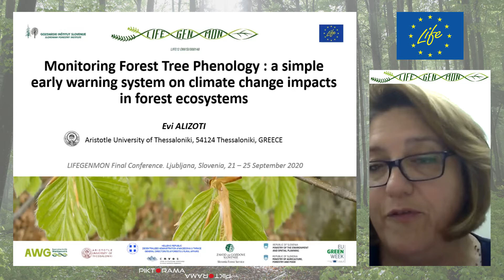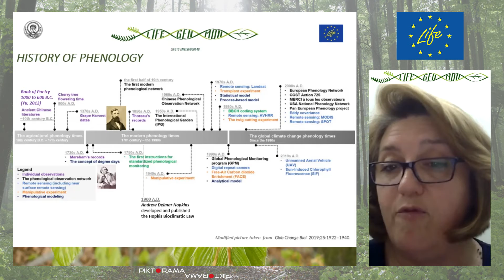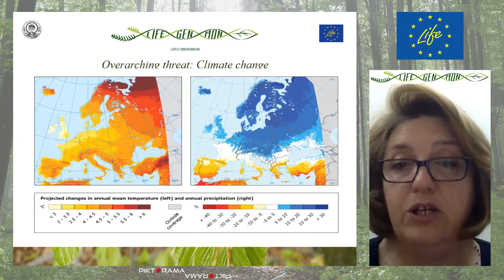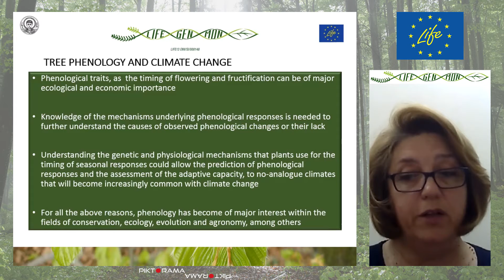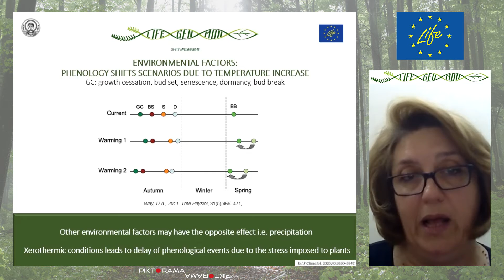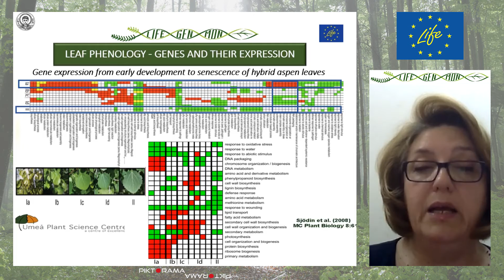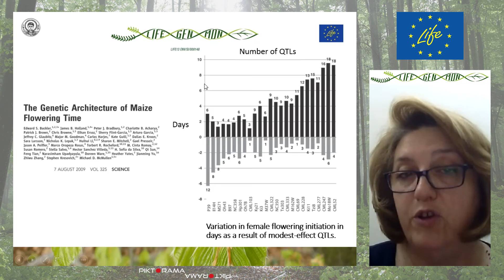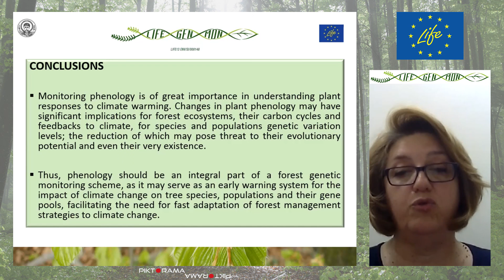Paraskevi Alizoti: Monitoring tree phenology: a simple early warning system on climate change impact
LIFEGENMON
final conference

FOREST SCIENCE FOR FUTURE FORESTS:
Forest genetic monitoring and biodiversity in changing environments

from 21st of September till 25th of September 2020
Ljubljana, Slovenia

Session 2: Forest genetic monitoring – LIFEGENMON

Keynote Speaker
Paraskevi Alizoti: Monitoring tree phenology: a simple early warning system on climate change impacts in forest ecosystems

Producer: Matjaž Lobnik
Piktorama productions